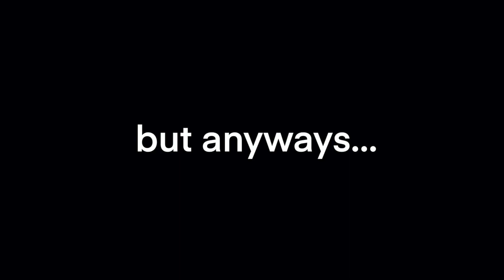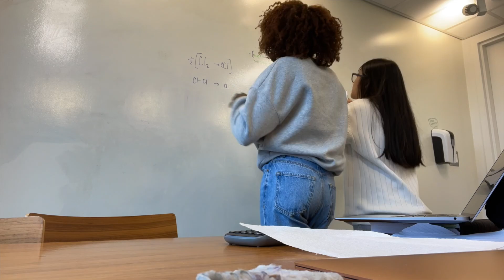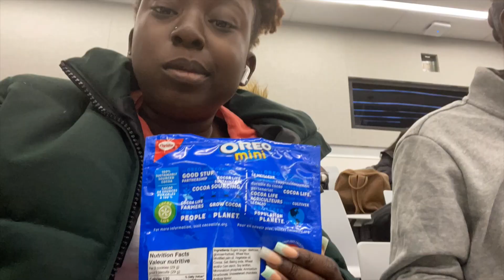STUDY VLOG | accidentally missing my MIDTERM.. | studying, productivity, & bouncing back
Hi everyone!
This week's vlog I missed my midterm cause I overslept.. this is why I fear sleep now. Watch How I try to bounce back from a hard week and turn an unproductive day into a productive one! Find everything you need to know below!

˗ˏˋWhy are my eyes yellow? ´ˎ˗

This is a common question I get asked and I have no  problem talking about it! I have Sickle Cell Anemia which makes my blood cells a crescent moon shape instead of round like regular blood cells. Because of this, I can sometimes have pain crises when I’m not getting enough blood to some parts of my body because the blood cells can get stuck in my vessels. This also causes my yellow eyes. Read more about Sickle Cell here:

♪ Music ♪

Music by oh, the joy. - 6am in singapore